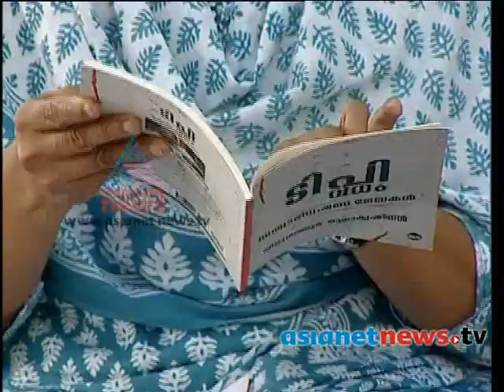Point Blank (Interviews) 2014 - Asking the right questions - K K Rema in Point Blank 25th March 2014 Part 1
Wife of T P Chandrasekharan K K Rema on Point Blank : Asianet News Chat Show